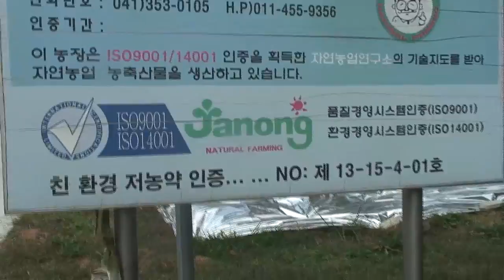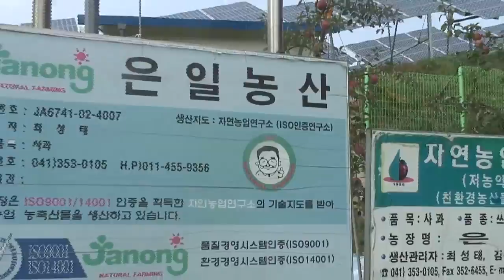KNF Apple Orchard Farm Tour in Korea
An apple farm implementing Master Cho's CGNF methods. "The best apple I have ever tasted".

Filmed in 2008 during a trip to see all the successful farms implementing korean natural farming technology.

Learn more about indigenous micro organisms, imo, and korean natural farming